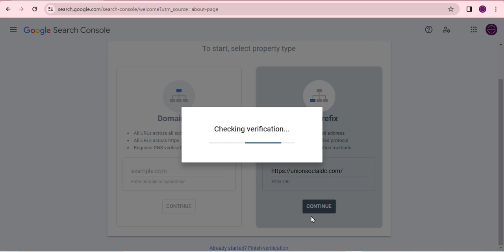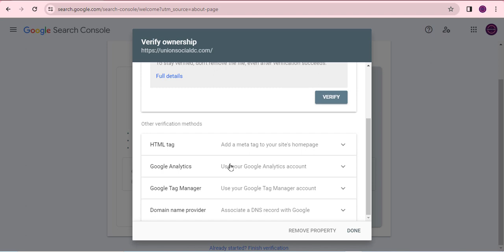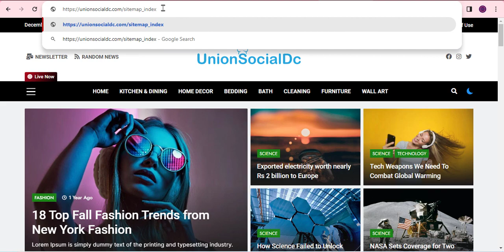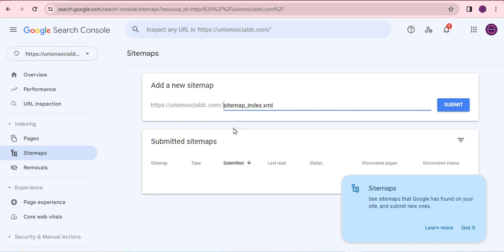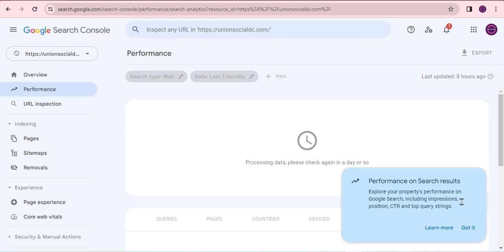How to add Google search Console & Sitemap in wordpres || Add Website To Google Search Console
🔍 Welcome to our step-by-step tutorial on integrating Google Search Console and Sitemap with your WordPress website! 🔍

 WordPress-এ আপনার ওয়েবসাইটে Google Search Console ও Sitemap যুক্ত করার ধাপে ধাপে টিউটোরিয়ালে স্বাগতম!
Are you looking to boost your website's visibility on Google? You're in the right place! In this video, we'll guide you through the simple process of adding your website to Google Search Console and setting up a sitemap in WordPress. This is essential for improving your site's SEO and tracking its performance effectively.

What You'll Learn:

Introduction to Google Search Console - Understand the benefits and features of Google Search Console.
Setting Up Google Search Console - A walkthrough on how to add and verify your WordPress site on Google Search Console.
Creating a Sitemap - Learn how to create a sitemap for your WordPress site.
Submitting Your Sitemap to Google - Step-by-step instructions on how to submit your sitemap to Google through the Search Console.
Tips and Tricks - Additional insights to optimize your website for better search engine visibility.
Resources Mentioned:

SiteMap: Sitemap_index.xml

আপনি কি Google-এ আপনার ওয়েবসাইটের দৃশ্যমানতা বাড়াতে চান? আপনি সঠিক জায়গায় আছেন! এই ভিডিওতে, আমরা আপনাকে Google Search Console-এ আপনার WordPress সাইট যুক্ত করা এবং WordPress-এ একটি sitemap সেট আপ করার সহজ প্রক্রিয়া দেখাব। এটি আপনার সাইটের SEO উন্নত করা এবং এর পারফরম্যান্স কার্যকরভাবে ট্র্যাক করার জন্য অপরিহার্য।

আপনি যা শিখবেন:

Google Search Console-এর পরিচয় - Google Search Console-এর সুবিধা এবং বৈশিষ্ট্য বুঝুন।
Google Search Console সেট আপ করা - Google Search Console-এ আপনার WordPress সাইট যুক্ত এবং যাচাই করার পদ্ধতি।
Sitemap তৈরি করা - WordPress সাইটের জন্য একটি sitemap কীভাবে তৈরি করবেন তা জানুন।
Google-এ আপনার Sitemap জমা দেওয়া - Google Search Console মাধ্যমে Google-এ আপনার sitemap জমা দেওয়ার ধাপে ধাপে নির্দেশিকা।
অতিরিক্ত পরামর্শ - সার্চ ইঞ্জিনে আরও ভালো দৃশ্যমানতা পাওয়ার জন্য অতিরিক্ত উপদেশ।